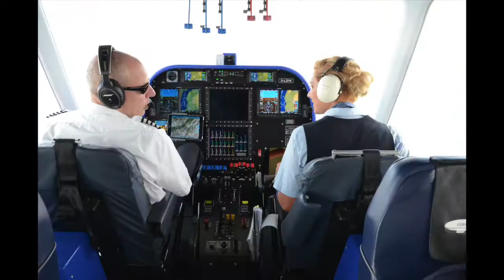ZEPPELIN NT TAKE-OFF | German Tourist Dirigible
An airship ride on Lake Constance, departure and arrival at Friedrichshafen airport (IATA: FDH - ICAO: EDNY)